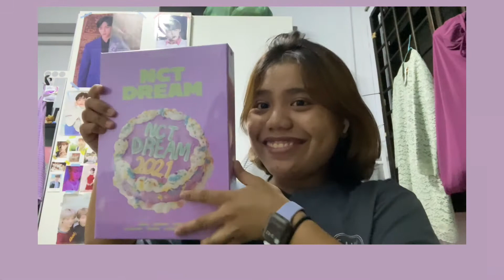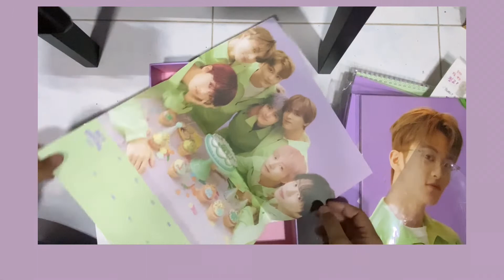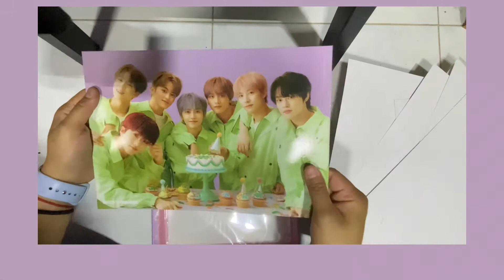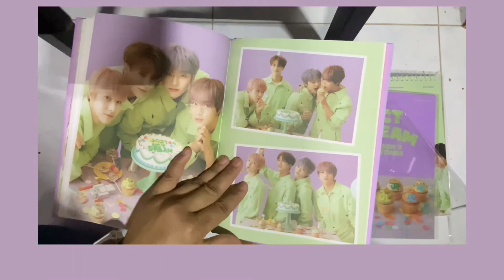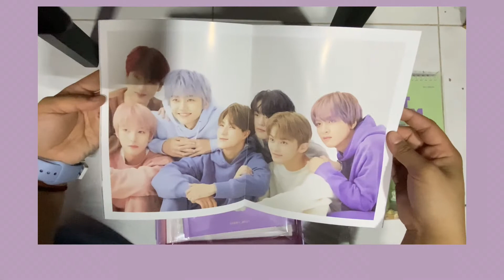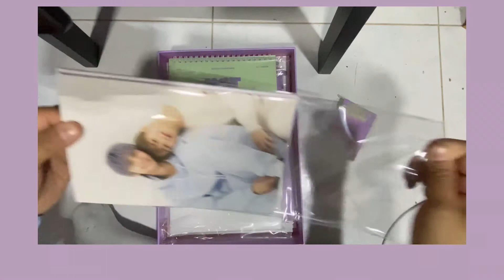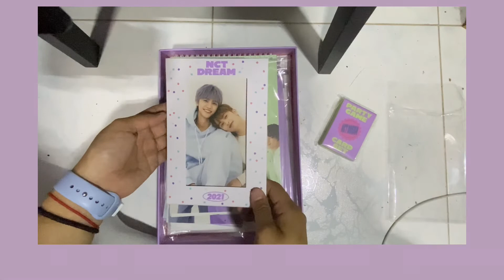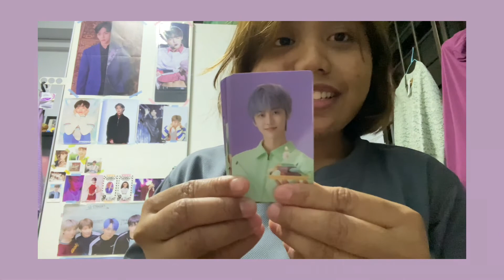‼️NCT DREAM SEASONS GREETING‼️